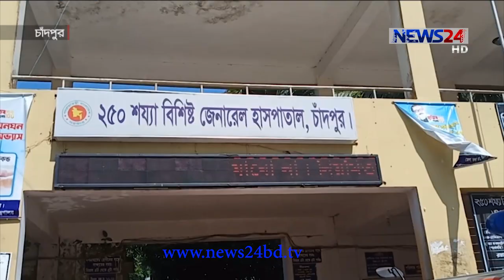মা ইলিশ রক্ষার সময় জেলেদের হামলায় নৌ পুলিশের ২৫ জন আহত 25Oct.20|| Chandpur Police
চাঁদপুরে মা ইলিশ রক্ষায় কার্যক্রম পরিচালনার সময় জেলেদের হামলায় নৌ পুলিশের এক এএসপি-সহ ২৫ জন আহত হয়েছেন।
রোববার সকাল সাড়ে দশটায় চাঁদপুর সদর উপজেলার লক্ষ্মীরপরে এই ঘটনা ঘটে। আহতদের চাঁদপুর জেনারেল হাসপাতালে প্রাথমিক চিকিৎসা দেয়া হয়েছে। নৌ-পুলিশ জানায়, ঢাকা থেকে ১শ জনের একটি দল চাঁদপুরে ইলিশ রক্ষা কার্যক্রম পরিচালনার জন্য যায়। শনিবার রাতে মেঘনার বিভিন্ন পয়েন্টে অভিযান চালায় তারা। সকালে লক্ষ্মীর চরে অবস্থানকালে দলটির ওপর অতর্কিত হামলা চালায় জেলেরা। এসময় রাবার বুলেট ও ফাঁকা গুলি ছোড়ে পুলিশ।

Our other YouTube channels :
News24 Official Address:
NEWS24
371/A
Bashundhara Road
Block – D
Bashundhara Residential Area
Dhaka - 1229